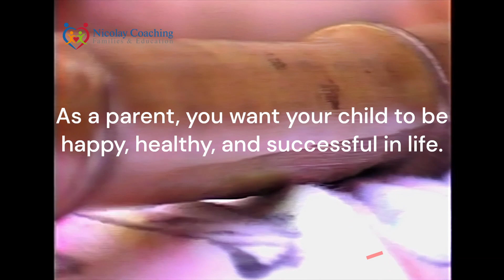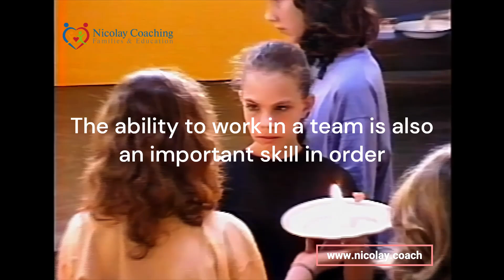How To Improve Mental Health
How Body Mind Awareness Improves Mental Health.
As a parent, you want your child to be happy, healthy, and successful in life. One way to help your child achieve these goals is to take part in our body-mind awareness class.

Visit our for more information and a reference list. We look forward to hearing from you and helping your child reach their full potential!

In Body Mind Awareness Classes, your child will playfully learn to become more aware of their body and mind and to take control of their movements and thoughts.
Consciously noticing how your body feels and what thoughts are going through your head.
Then your child can recognize tension, such as uncontrolled body movements, shallow chest breathing, a tight jaw, or flickering eyes.
Our Body Mind Awareness classes offer games that enable your child to be fully present in the here and now.
Which can otherwise lead to an increased risk of accidents and cause illnesses.
 Becoming aware of your body movements and thought patterns, and consciously releasing tension in your body and mind, leads to increased self-awareness and greater presence in the present moment.
Your child develops the ability to remain calm and relaxed while increasing their attention span and ability to concentrate to solve upcoming challenges in a focused manner.
Your child will benefit from this newly discovered mindfulness in many areas of life.
Coping with stress and feeling connected to oneself and those around us.
The ability to work in a team is also an important skill in order to solve the complex challenges in our world together.
Remember, being present and aware of your body and mind is a lifetime skill.
By enrolling your child in our Body Mind Awareness classes, you are giving them the gift of mindfulness and preparing them for success in all walks of life.